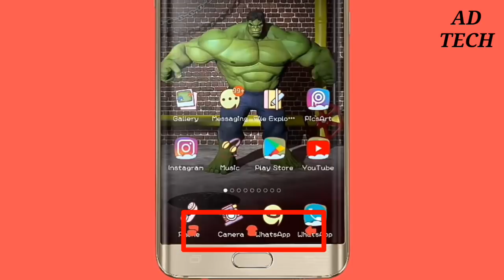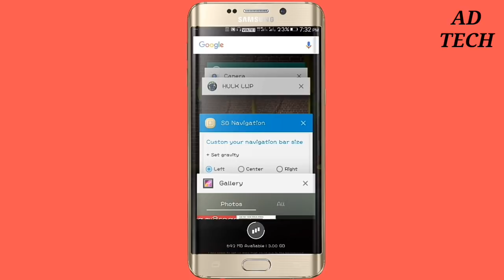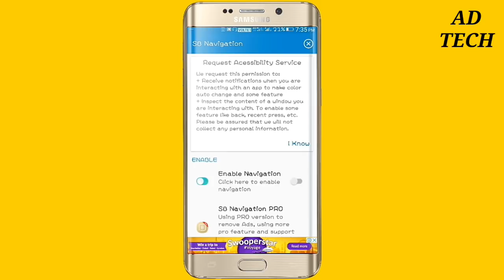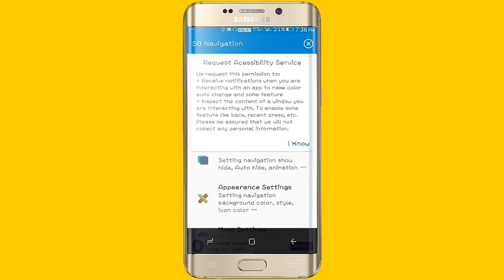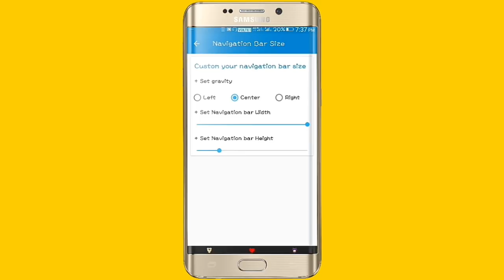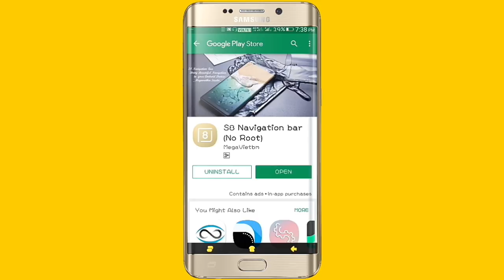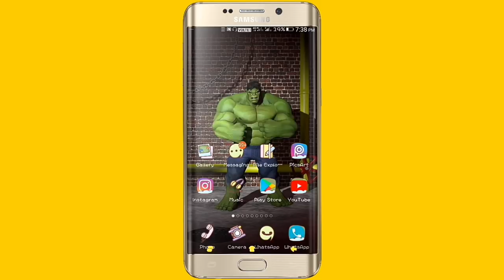ସ୍କ୍ରିନ୍ ଭିତରେ ବାହାରିବ ହୋମ୍ , ବ୍ୟାକ୍ , ରିସେଣ୍ଟ ଆପ୍ ବଟନ୍ || Navigation Bar in every Android phone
Hello friends in this video I will show you how to bring soft navigation bar like Galaxy S8 in every  Android phone

Background Music